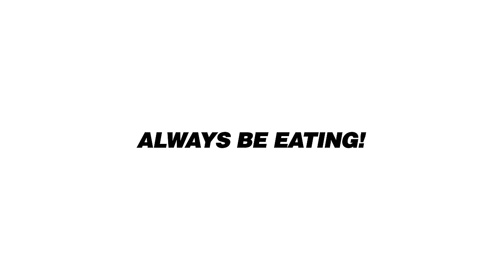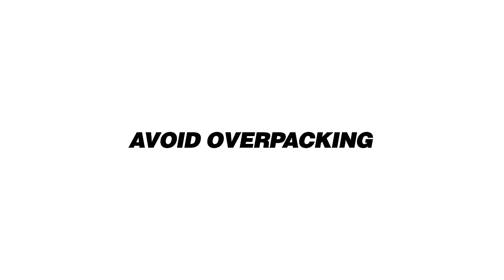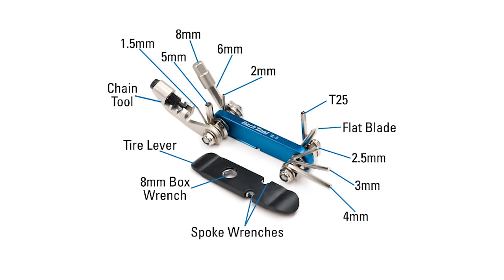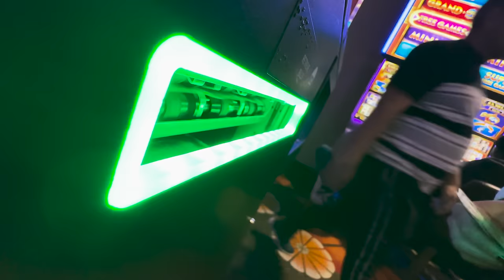6 Tips For Your First Bikepacking Trip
Attacus Cycling,
SCOTT,
MET Helmets,
Shimano,
fidlock,
Hutchinson Tyres
Sungod
Tailfin
GT85
Garmin
Parcours Wheels